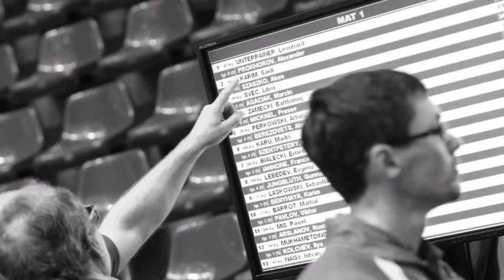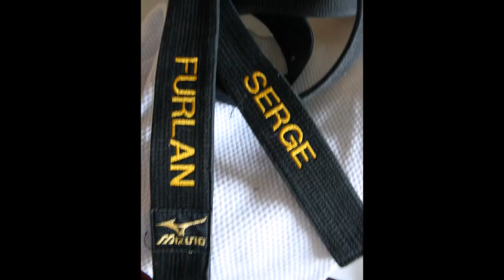2012 JUDO VETERANS